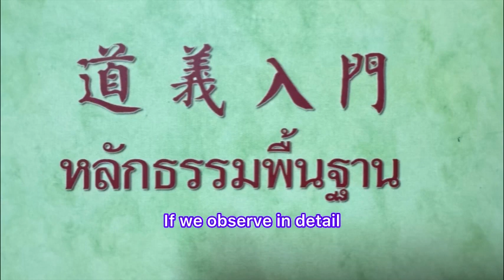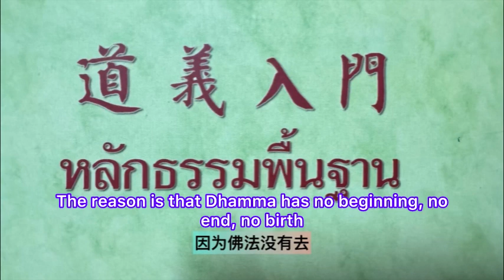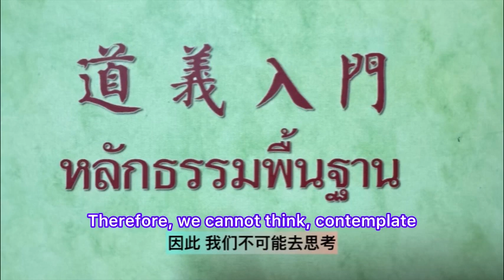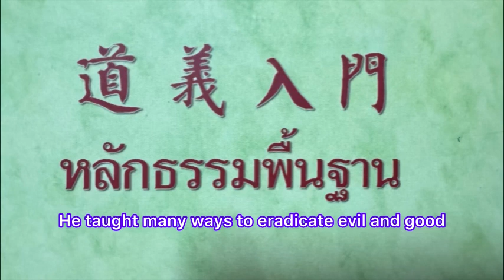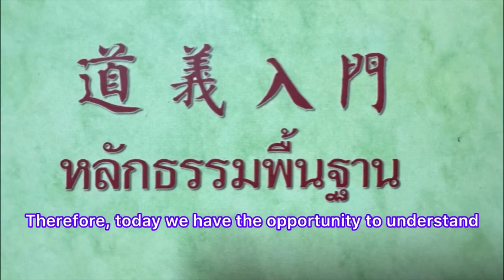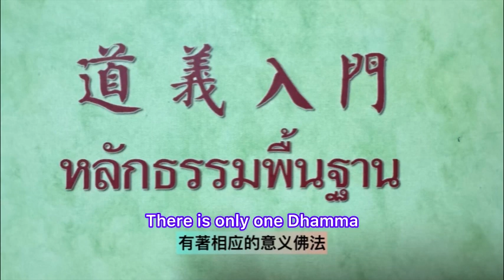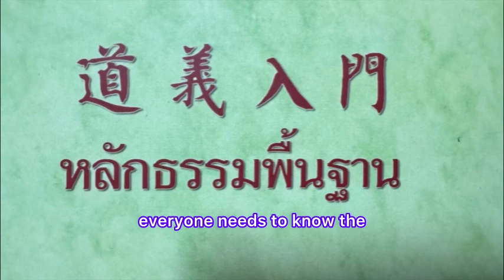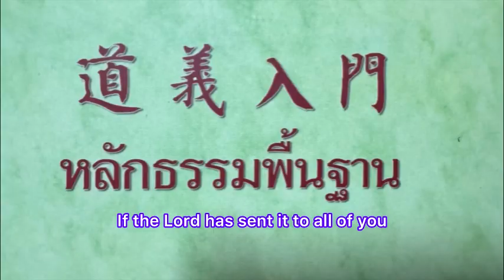🇹🇭🇨🇳🇬🇧หลักธรรมพื้นฐาน บทที่ 3 EP 4 อะไรคือ มหาธรรมฟ้าปางก่อน ? 基本法理 第三章 EP 4 什么是大天法？